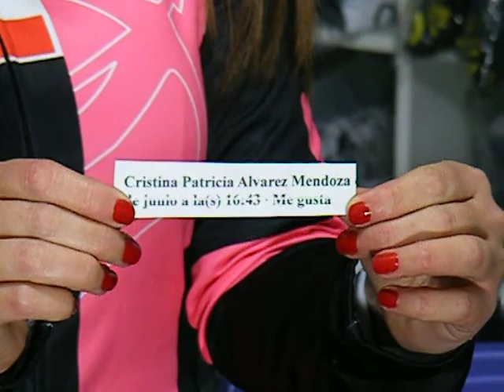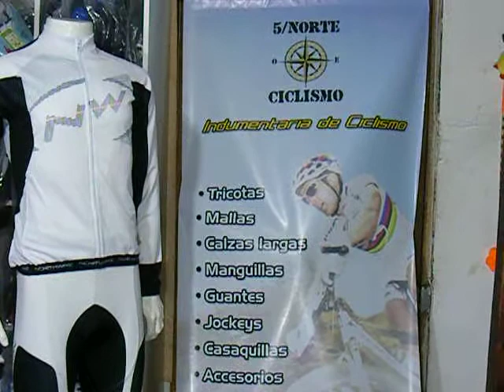Concurso Primer Aniversario 5/Norte Ciclismo Indumentaria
GANADORES:

Conjunto largo: Cristina Patricia Alvarez Mendoza

Premio sorpresa (Jockey): Seba May